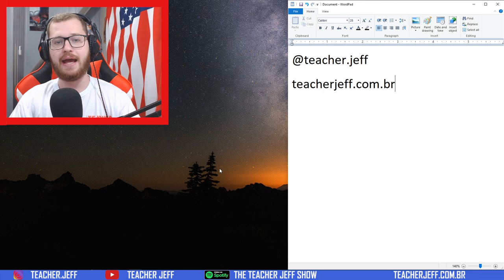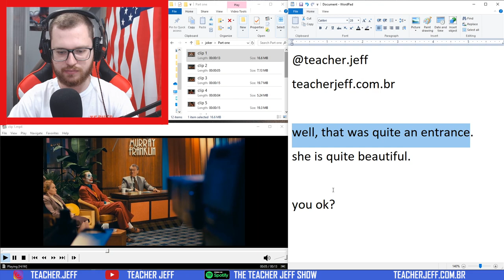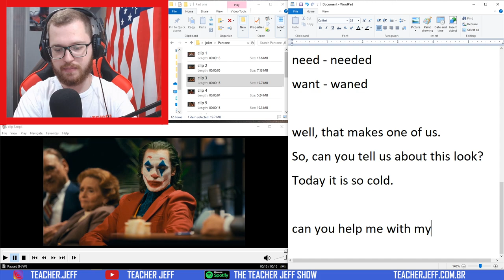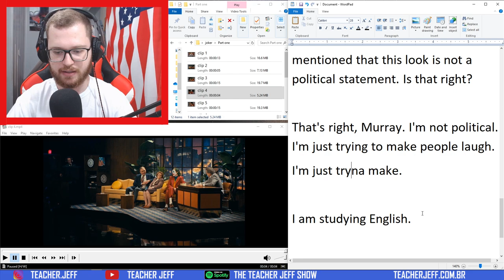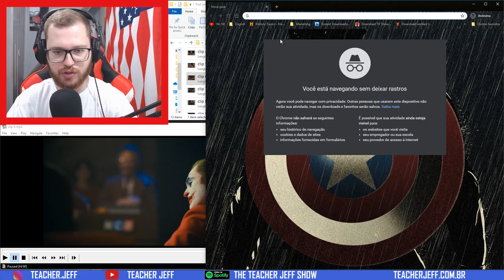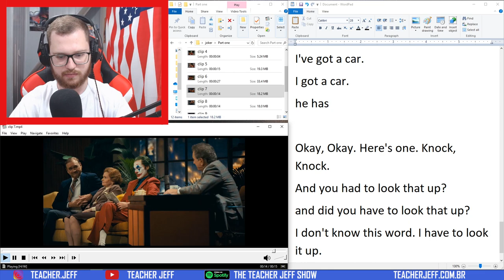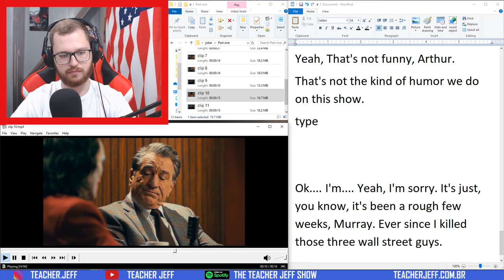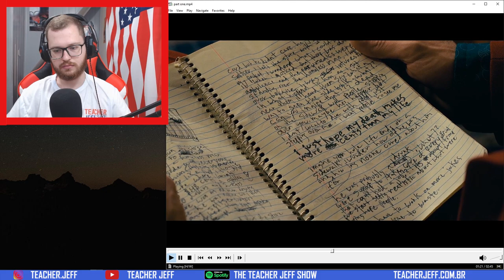APRENDA INGLÊS COM FILMES - CORINGA PARTE #1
Baixe o meu e-book grátis de como turbirnar o seu inglês com séries da Netflix passo a passo

Escute meu podcast e aprenda inglês enquanto faz outras atividades -